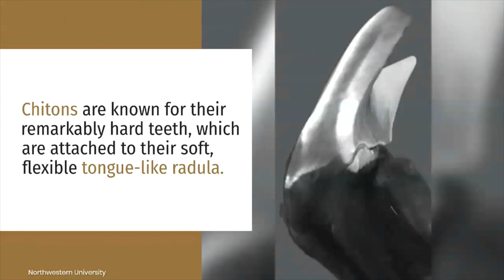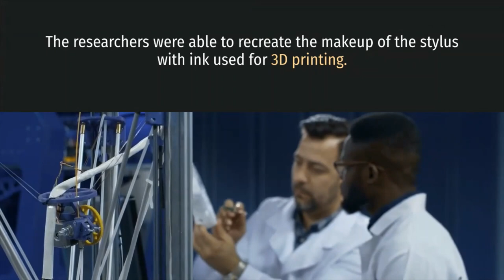Mollusk has Teeth Made from a Rare Iron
A weird mollusk, affectionately known as the "wandering meatloaf," has teeth made of a rare iron mineral, previously found only along rocky coastlines, a new study finds.
The wandering meatloaf, which also goes by the names giant Pacific chiton and giant gumboot chiton, is the largest known species of chiton, a marine mollusk with an ovalish, flattened body that has a shell made of overlapping plates, just like a pillbug. Chitons are known for their remarkably hard teeth, which are attached to their soft, flexible tongue-like radula. While searching for food, chitons scrape their tooth-covered radula over rocks, in order to grab algae and other food.

SOURCE: LIVESCIENCE.COM
IMAGE CREDIT: Northwestern University